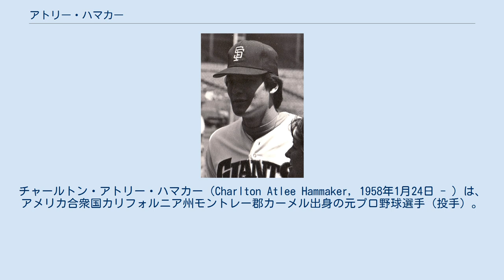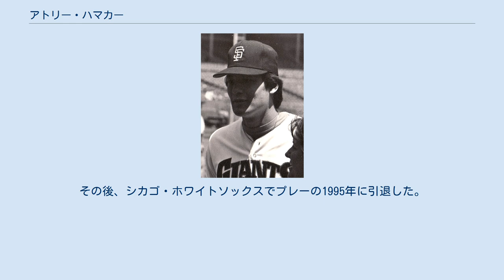アトリー・ハマカー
チャールトン・アトリー・ハマカー（Charlton Atlee Hammaker, 1958年1月24日 - ）は、アメリカ合衆国カリフォルニア州モントレー郡カーメル出身の元プロ野球選手（投手）。
左投左打。
 日本人の祖母を持つ日系三世である。
 同じくメジャーリーガーであるヤン・ゴームズは義理の息子（次女の夫）にあたる。
 メディアによっては「ハムメーカー」と表記されることもある。
 1979年のMLBドラフト1巡目（全体21位）でカンザスシティ・ロイヤルズから指名され、プロ入り。
 1981年にメジャーデビュー。
翌1982年には移籍したサンフランシスコ・ジャイアンツで先発ローテーションに加わり、12勝を挙げた。
続く1983年は10勝を挙げ、防御率2.25（ナショナルリーグ1位）でタイトルを獲得した。
なお、この年はオールスターにも選出されているが、7失点と打ち込まれた。
その後3年間は肩と肘の故障により振るわず1986年は全休したが、1987年10勝を挙げるなど復活した。
その後、シカゴ・ホワイトソックスでプレーの1995年に引退した。
 2008年にはジャイアンツの球団殿堂入りを果たした。